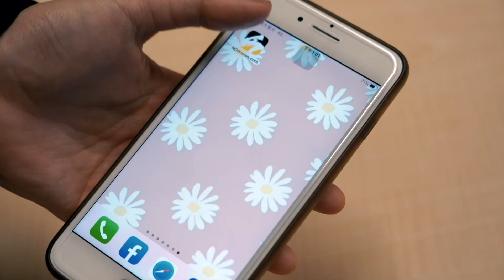PLG／領航猿12月拿下7連勝 盧峻翔奪下單月MVP｜NOWnews